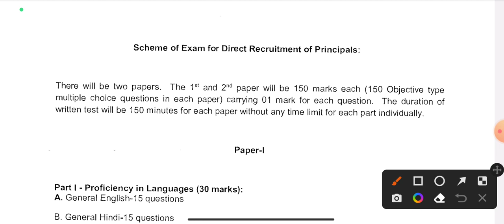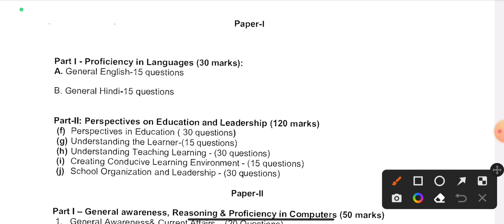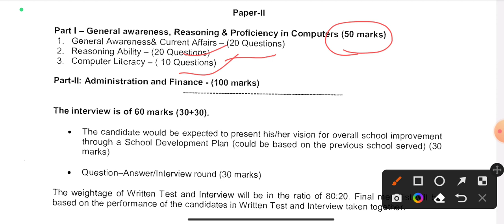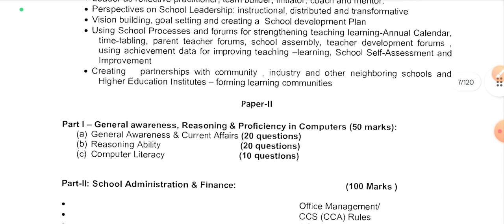KVS post of Principal syllabus english-up-board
kvs principal syllabus
kvs principal syllabus